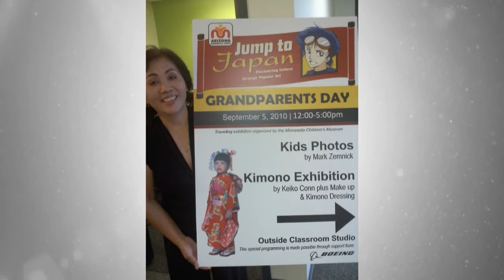Keiko Conn, 2016 Diversity Champion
Keiko Conn has dedicated her life to promoting diversity appreciation in Arizona. Richard Tutman and Albert Lin from the Arizona Asian-American Association talk about her contributions and achievements.